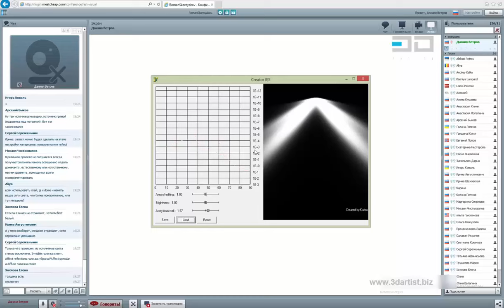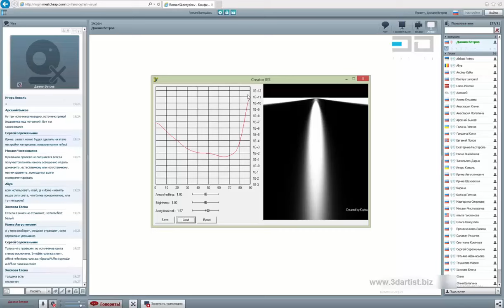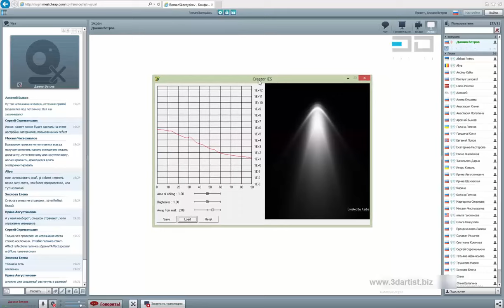IES light в 3Ds Max. Создание любой карты свечения через IES generator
Если Вы хотите полностью освоить коммерческую 3D-визуализацию интерьеров и экстерьеров,
Видео-запись 2-й ступени 3DArtist. 5-й поток. Каст №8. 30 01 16. Преподаватель - основатель школы 3DArtist.biz, Даниил Ветров